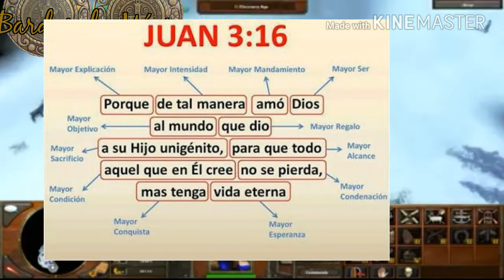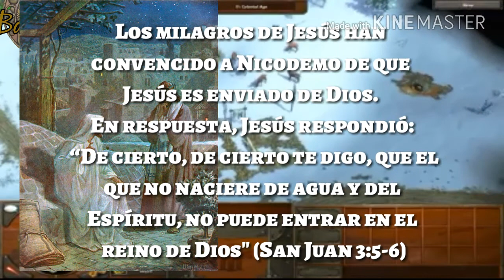Versículo bíblico más popular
Explicación del versículo más popular de la Biblia